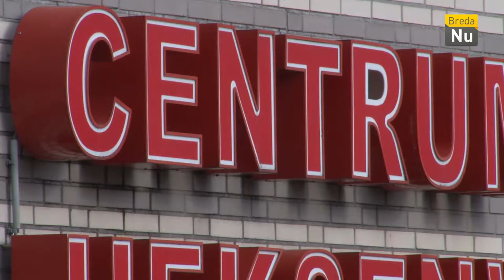Vraag op Straat: Bent u de Russische beer al tegengekomen?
Vandaag gaan we de straat op met de vraag:  Bent u de Russische beer al tegengekomen?